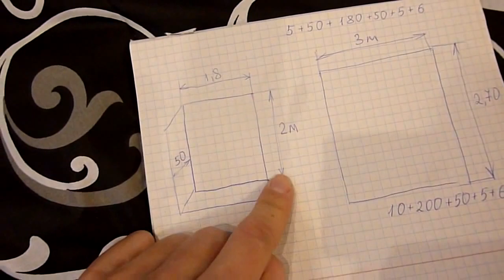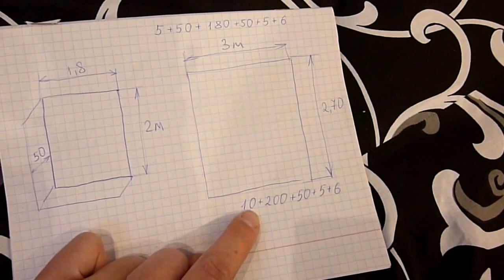Сшить покрывало на кровать своими руками